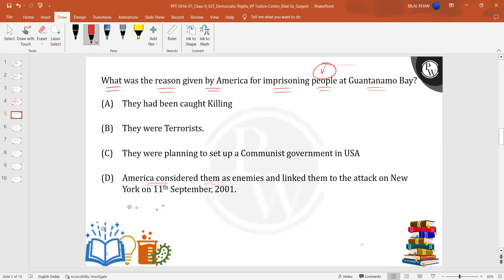What was the reason given by America for imprisoning people at Guantanamo Bay?....